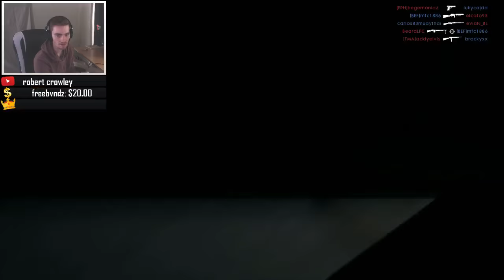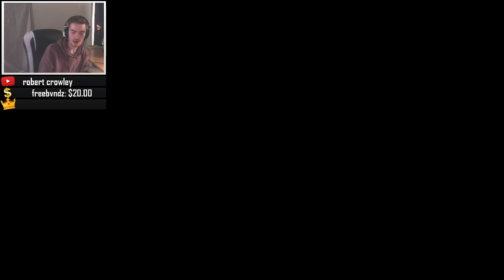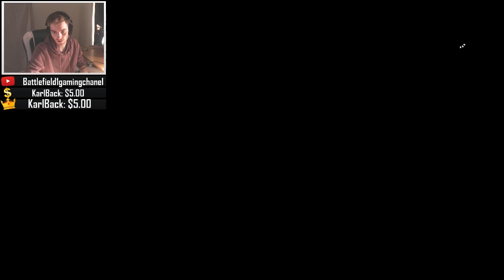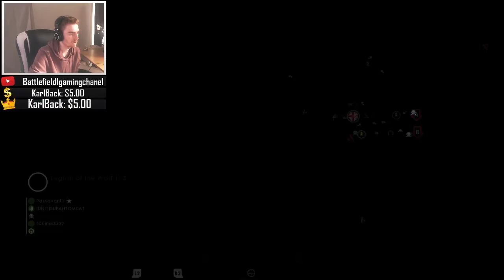🔴PS4 BF1 LIVE! - New May Update! (BF1 Live Stream PS4)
A Battlefield 1 Live Stream happening right now. Playing the new maps: Verdun Heights, Fort De Vaux, Soissons and Rupture on the new DLC: They Shall Not Pass. Trying to unlock some of the new weapons!